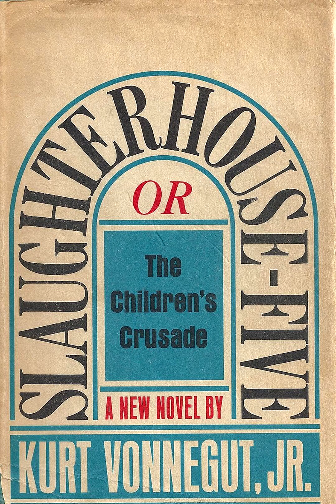Slaughterhouse-Five: Chapter 1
Audio reading of Kurt Vonnegut's Slaughterhouse-Five.